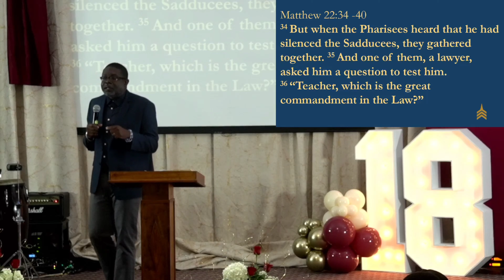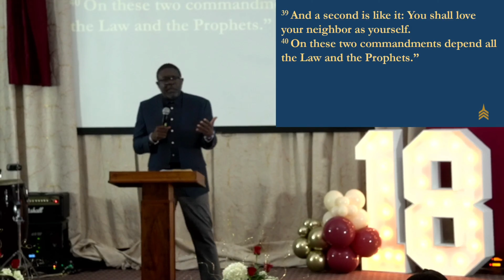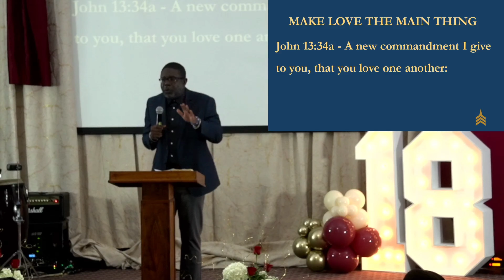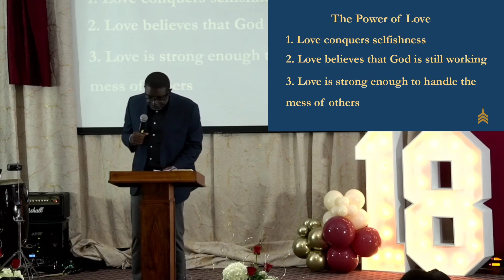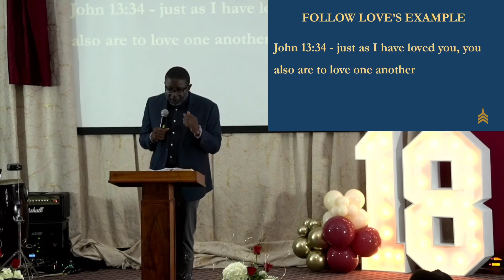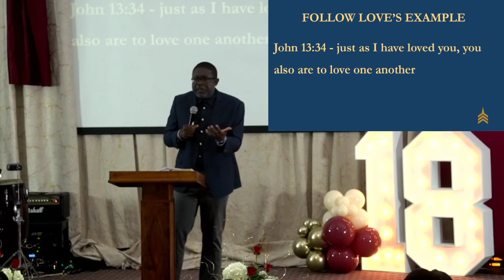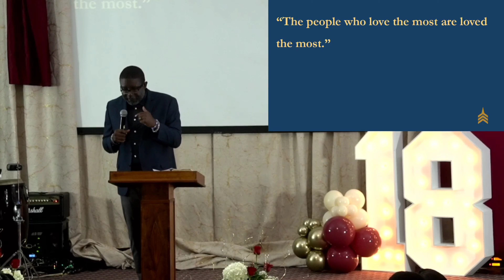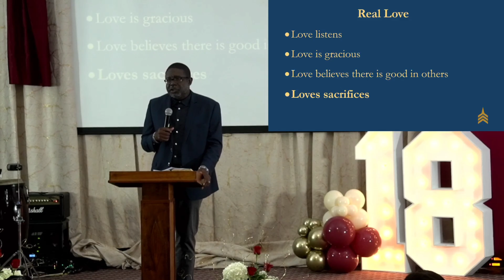We Love Without Condition: Kenyata Lewis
Discover the true identity of our church, rooted in the teachings of Jesus and centered on love. In this reflection, we explore the commandments in Matthew 22:34-40 and John 13:34-35, emphasizing the importance of loving God and our neighbors unconditionally.

Learn how love, as an intentional action, can transform relationships and conquer selfishness. Follow Jesus' example of sacrificial love and reject the shallow, selective nature of fake love. As disciples of Christ, let love be the defining marker of our community, drawing others to Jesus and fostering hope, peace, and reconciliation.